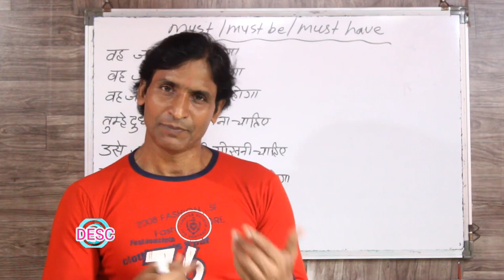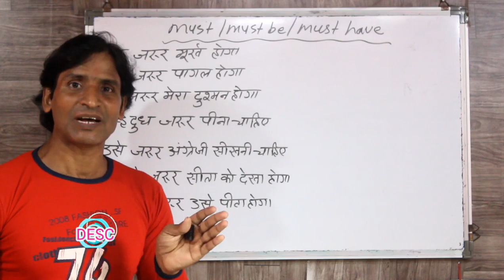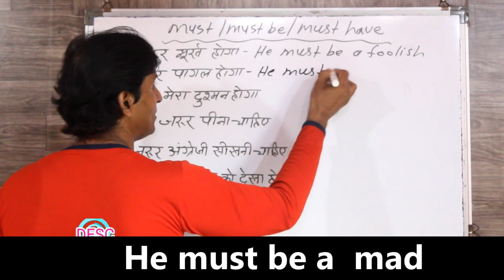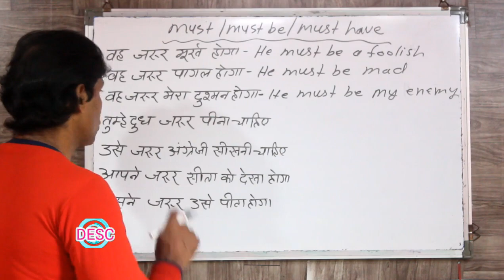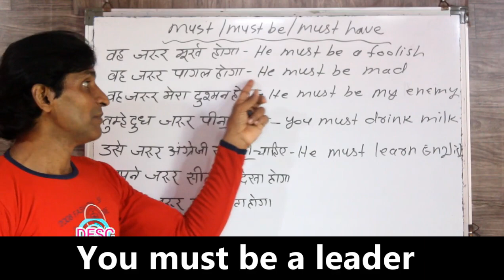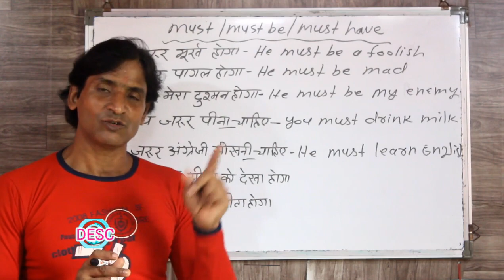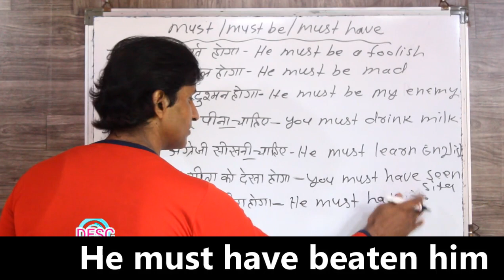CLASS 208 ENGLISH ME SAHI SAHI MUST, MUST BE, AND MUST HAVE KA ISTEMAAL SIKHE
FRIENDS IS VIDEO MU MUST, MUST BE, AUR MUST HAVE KA SAHI ISTEMAAL BATAYA HAI MAINE  UMMID KARTA HOON KI AAPKO IS VIDEO SE JARUR KUCHH SIKHNE KO MILEGA